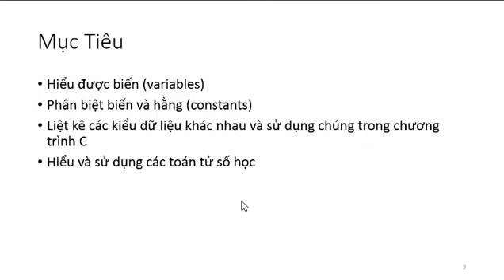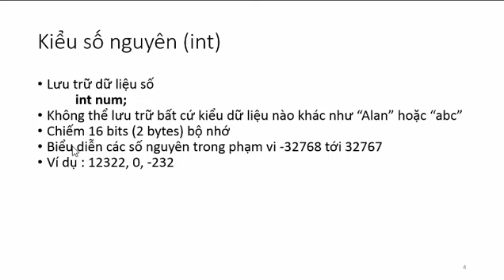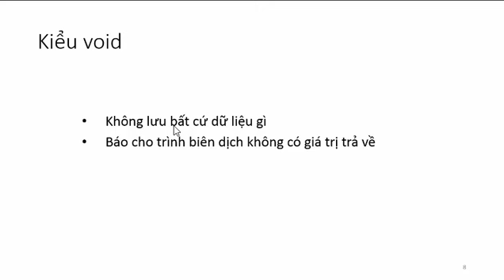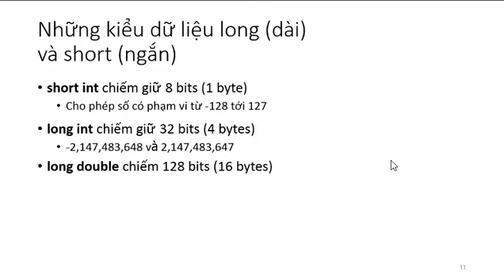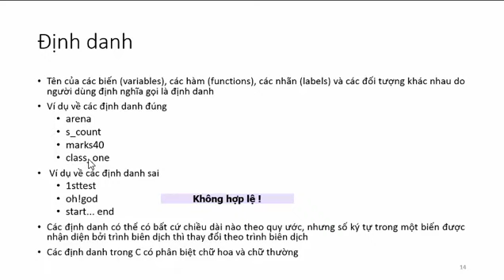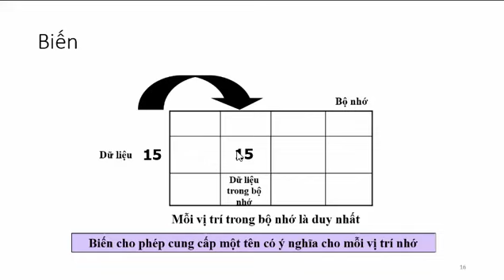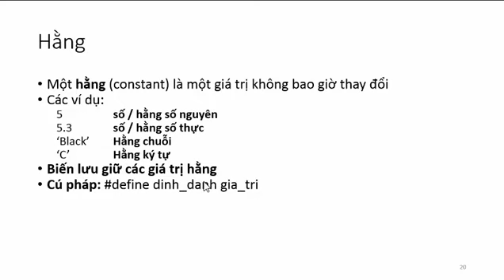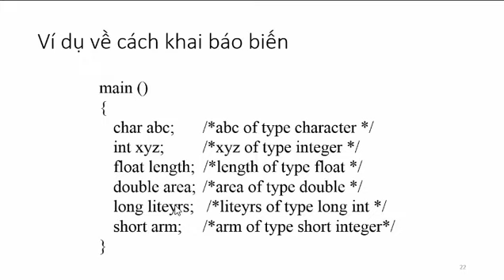Bai02 Bien KieuDuLieu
Học Lập Trình C